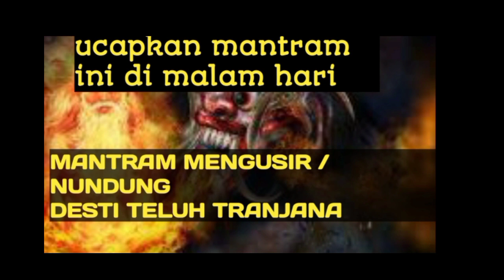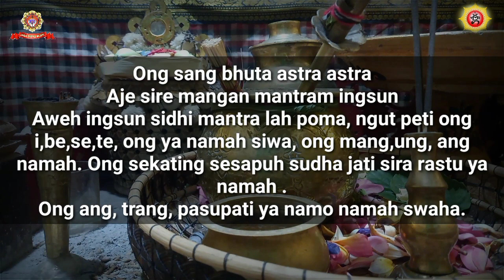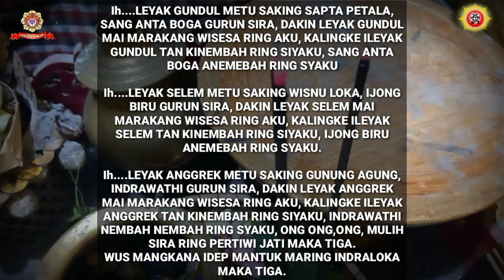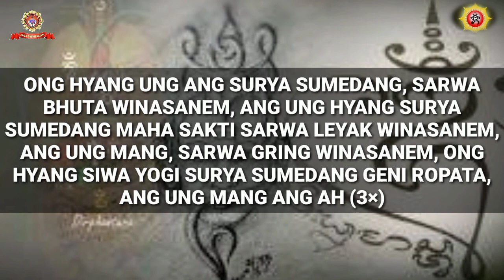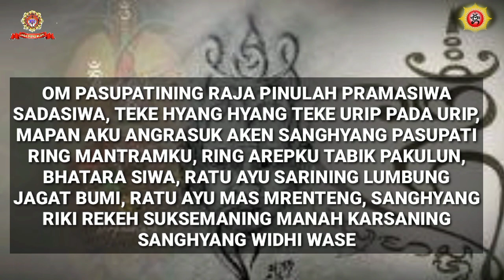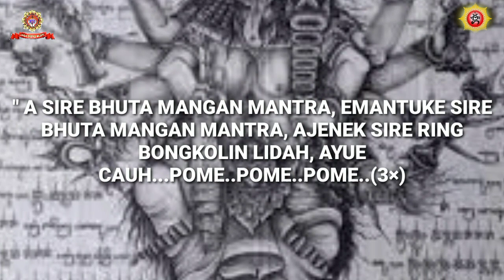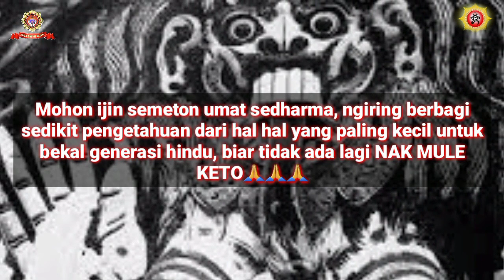MANTRAM PENUNDUNG PENGUSIR DESTI TELUH TRANJANA#mantra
om swastyastu semeton titiang umat sedharma umat hindu di bali di luar bali di luar negeri dan di seluruh nusantara, kali ini channel gede mangku lingsir kembali memberikan salah satu mantram di antara mantram yang sudah ada yaitu mantram mengusir orang yang sudah jadi sesuatu (ngelekas) yang masuk ke pekarangan kita yang menjalankan niat jahat memakai ilmu aji ugig desti teluh tranjana, dan menyalah gunakan ilmu leak warisan leluhur yg utk menyakiti keluarga kita dimanapun berada, mantram penundung mengusir desti teluh tranjana ini juga bisa di gunakan oleh semua kalangan umat hindu tanpa harus mewinten terlebih dahulu, Semoga mantram dan ilmu ini berguna untuk semua umat kita. om santih santih santih om

Mantram penundung leyak desti teluh tranjana:
Ih. LEYAK GUNDUL METU SAKING SAPTA PETALA, SANG ANANTA BOGA GURUN SIRA, DAKIN LEYAK GUNDUL MAI MARAKANG WISESA RING AKU, KALINGKE ILEYAK GUNDUL TAN KINEMBAH RING SIYAKU, SANG ANTA BOGA ANEMEBAH RING SYAKU

Ih. LEYAK SELEM METU SAKING WISNU LOKA, IJONG BIRU GURUN SIRA, DAKIN LEYAK SELEM MAI MARAKANG WISESA RING AKU, KALINGKE ILEYAK SELEM TAN KINEMBAH RING SIYAKU, IJONG BIRU ANEMEBAH RING SYAKU.

Ih. LEYAK ANGGREK METU SAKING GUNUNG AGUNG, INDRAWATHI GURUN SIRA, DAKIN LEYAK ANGGREK MAI MARAKANG WISESA RING AKU, KALINGKE ILEYAK ANGGREK TAN KINEMBAH RING SIYAKU, INDRAWATHI NEMBAH NEMBAH RING SYAKU, ONG ONG,ONG, MULIH SIRA RING PERTIWI JATI MAKA TIGA.
WUS MANGKANA IDEP MANTUK MARING INDRALOKA MAKA TIGA.

ONG HYANG UNG ANG SURYA SUMEDANG, SARWA BHUTA WINASANEM, ANG UNG HYANG SURYA SUMEDANG MAHA SAKTI SARWA LEYAK WINASANEM, ANG UNG MANG, SARWA GRING WINASANEM, ONG HYANG SIWA YOGI SURYA SUMEDANG GENI ROPATA, ANG UNG MANG ANG AH (3×)

MANTRA MENYALAKAN DUPA:
Ong sang bhuta astra astra
Aje sire mangan mantram ingsun
Aweh ingsun sidhi mantra lah poma, ngut peti ong i,be,se,te, ong ya namah siwa, ong mang,ung, ang namah. Ong sekating sesapuh sudha jati sira rastu ya namah swaha.
Ong ang, trang, pasupati ya namo namah swaha.

MANTRAM PASUPATI MANTRA:
Ong pasupatining raja pinulah prama siwa sadha siwa, teke hyang hyang, teke urip pade urip, mapan aku angrasuk aken sanghyang pasupati ring mantramku, ring arepku tabik pakulun, bhatara siwa sadha siwa, parama siwa ratu ayu sarining lumbung jagat bumi, ratu ayu mas merenteng, sanghyang reiki rekeh, suksemaning manah karsaning sanghyang widhi.

DOA PENGANCING BHUTA:
" ONG ULUN SANGHYANG CINTYA ANGALAYANG , AH BHUTA KALA DENGEN, SAPA WANI RING AKU..TEKE GESENG TEKE GESENG TEKE GESENG, AH..ANG..ONG..MANG..ANG..AH...

MANTRA KANCING BHUTA:
" A SIRE BHUTA MANGAN MANTRA, SUMINGGAHA SUMING SIRA, INGSUN ALI SANGHYANG JAPA MANTRA, PAWEDA PAWIJILAN TUNGTUNGIN SIDHI MANTRA (3X)

PENUTUP DI BUKA KEMBALI:
" A SIRE BHUTA MANGAN MANTRA, EMANTUKE SIRE BHUTA MANGAN MANTRA, AJENEK SIRE RING BONGKOLIN LIDAH, AYUE CAUH...POME..POME..POME..(3×)